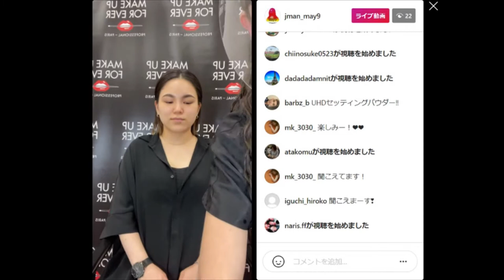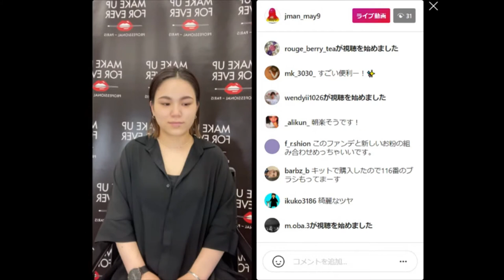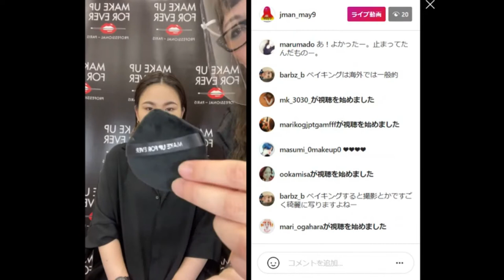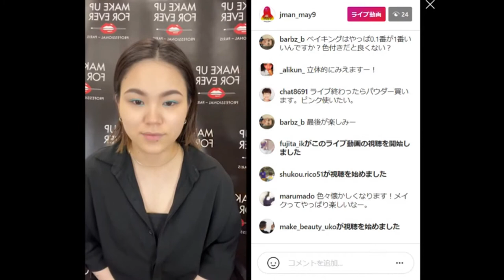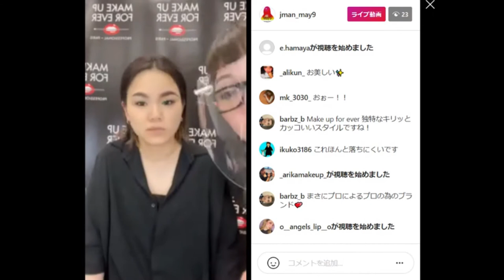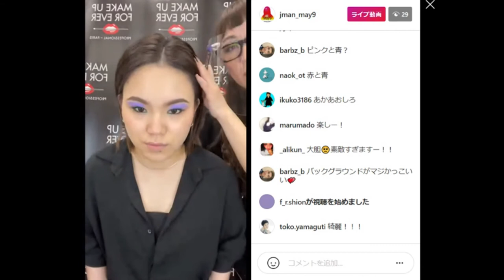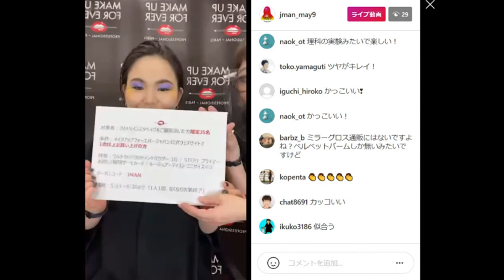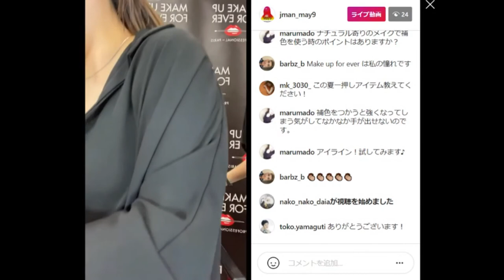MAKE UP FOR EVER AKIKO【HEALTHY FRESH MAKE UP】（JMANメイクアップ研究会）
2021/5/14日
JMANメイクアップ研究会にて、行われたライブ配信の模様をまとめた動画です。
5月9日メイクの日をかわきりに始まったJMAN　WEEKの6日目
MAKE UP FOR EVER AKIKOによる最新のメイクデモを披露して頂きました。
メイクが上達するテクニック、商品情報が満載ですので、ぜひ最後までご覧下さい。
JMAN（ジャパンメイクアップアーティストネットワーク）とは、

【以下は、1週間のライブ放送履歴です。】

5月  9日（日）JMAN理事長小林照子＆各理事　フォトコンテスト結果発表・総評

※各回ナビゲーター　JMAN理事　池端秀之（化粧師秀）